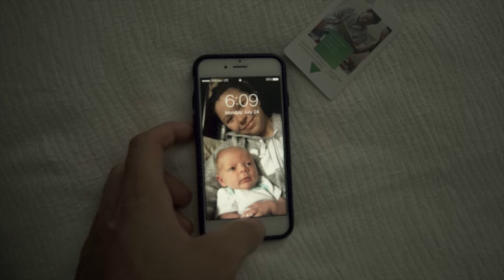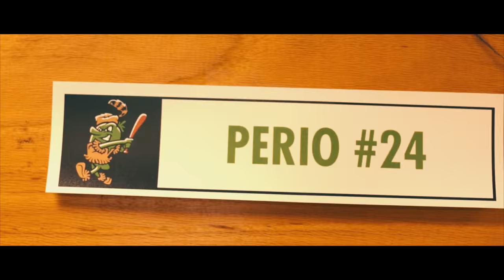Life of a Minor Leaguer vol. 1.8 - WE'RE BACK!/ GIVEAWAY?!?!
We've made it back to the Texas League everyone! Thanks for following my journey and giving me so much support!

2. Like Video
3. Comment why you want it and how it would benefit you!

Thanks again Guys! Much love